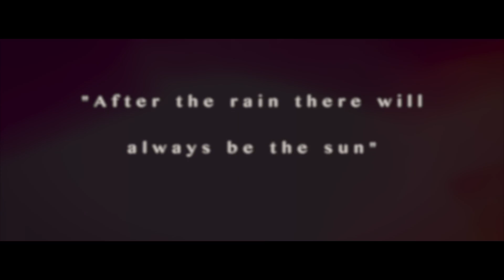Fabrizio Paterlini "After the rain there will always be the sun" official HD video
Fabrizio Paterlini "After the rain there will always be the sun" official HD video from the forthcoming album "NOW", out on April 22nd 2013.

Shot and edited by Gianpaolo Cerato
Location: teatro delle cappuccine (Mantova)